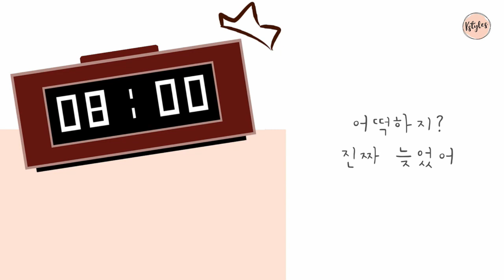[KSTORY] I am late 늦었어 [Eng sub] ㅣ Short Korean Story ㅣKstyles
Let's study Korean with short Korean story :)

늦었어
I am late

We create contents to learn Korean easily with fun :)
We hope this story video will help you to learn Korean ♡